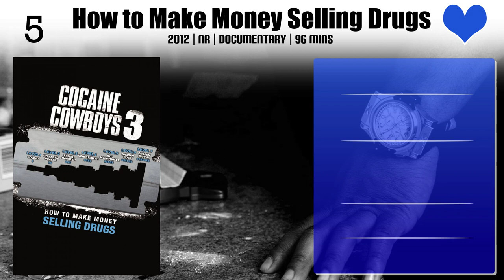50 Cent Top 10 Movies of 50 Cent| Best 10 Movies of 50 Cent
Top 10 Movies of 50 Cent

Find the list of movies by 50 Cent you can find more information, movie trailers, posters, reviews, youtube links in below link.

Please Comment down your favorite movie of 50 Cent